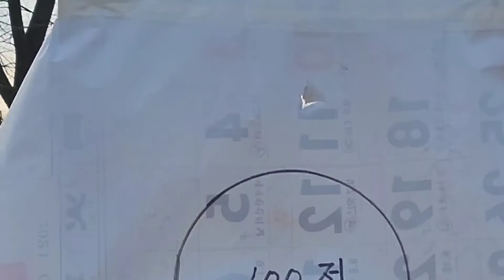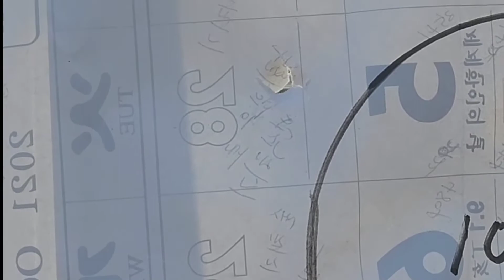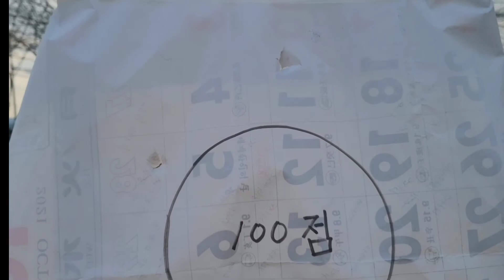고무줄새총 만들기 rubber band gun range